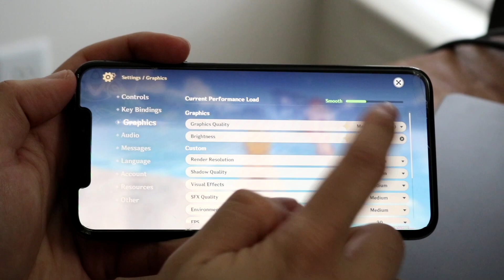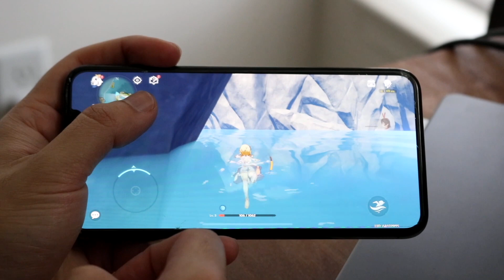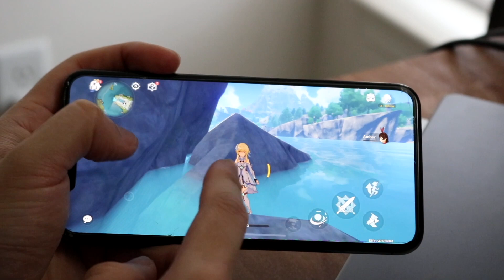Genshin Impact Gameplay On iPhone XS Max! (2023)